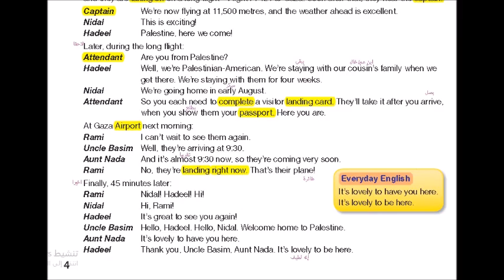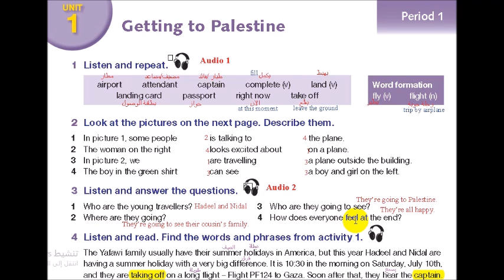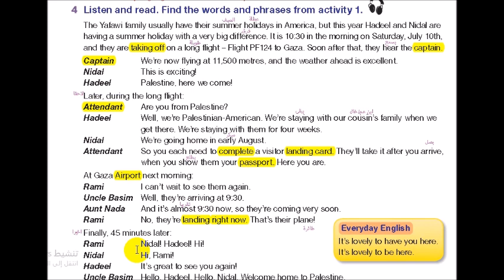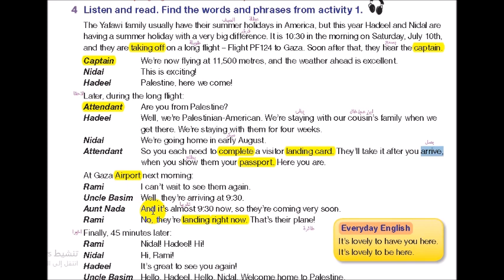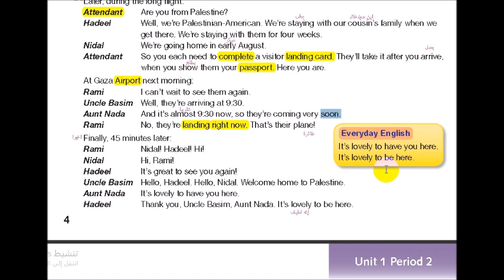شرح الدرس الأول من الوحدة الأولى للصف التاسع || Period 1 || Getting to Palestine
▬▬▬▬▬▬▬▬▬▬▬(ஜ۩۞۩ஜ)▬▬▬▬▬▬▬▬▬▬▬

رابط المجموعة على الفيس بوك:
رابط صفختنا عـلى الفيسبوك
رابط الانستغرام:
للأستفسار رابط حسابي على الفيس بوك

انرتم 😍🌺
نتمنى لكم قضاء اوقات ممتعة برفقتنا